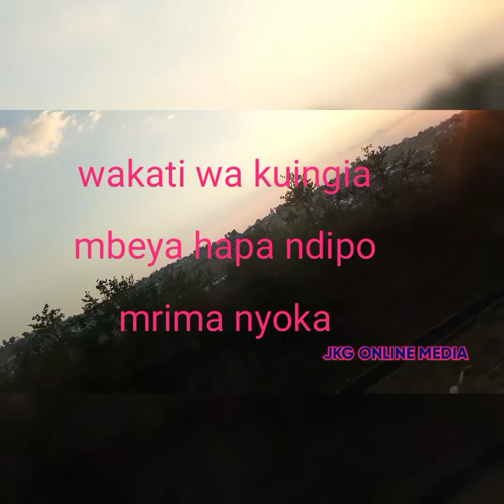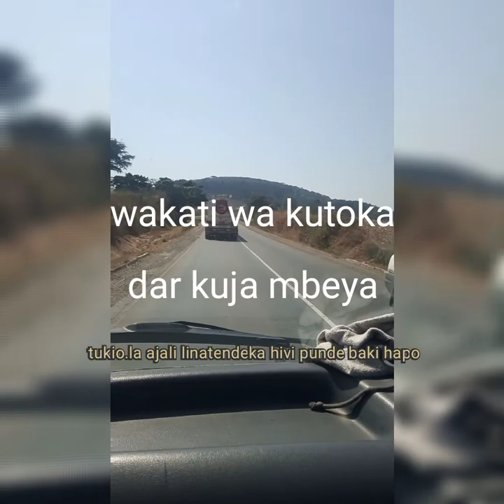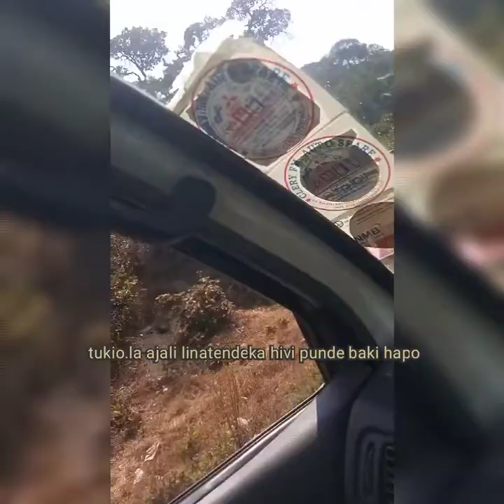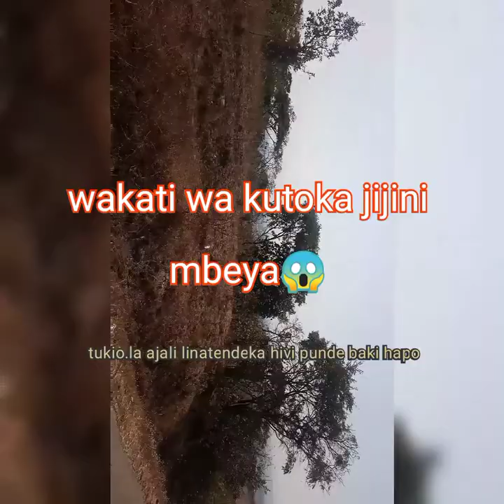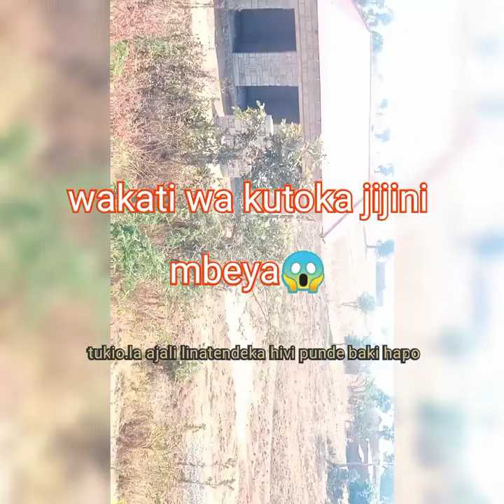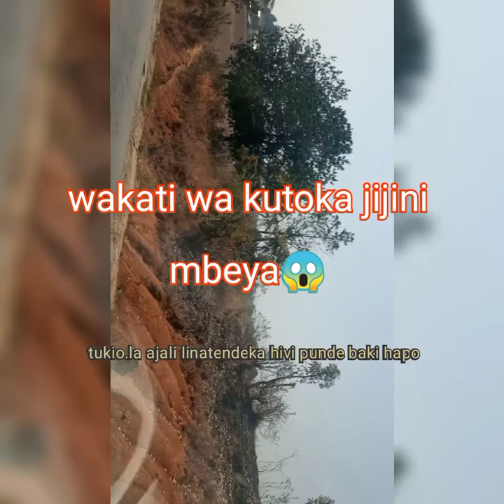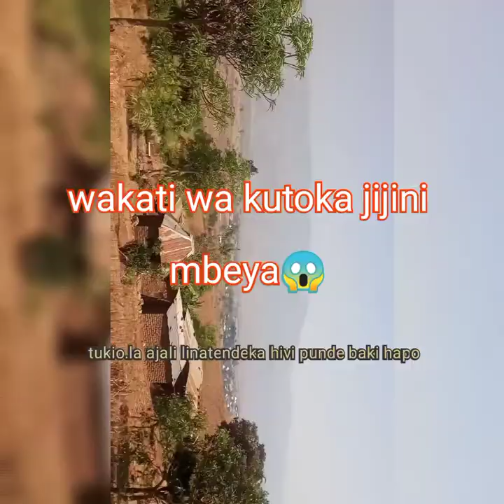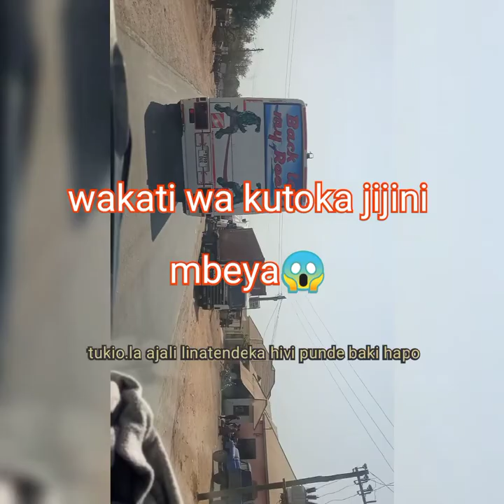🔴_ Mrima_Nyoka_ mrima_kitonga, Kabra, Ya, Ajari_Kutokewa_Tuzama Video, hii